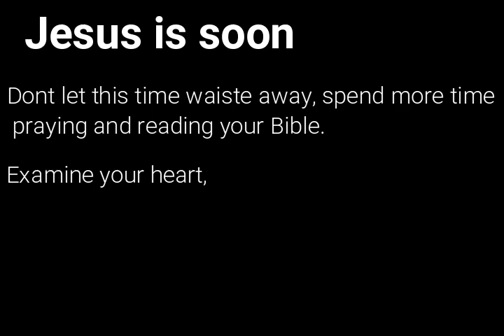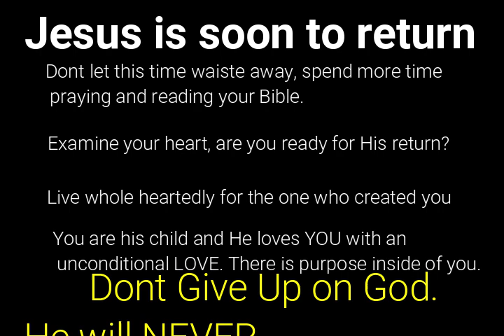To Worship You I Live // The Anthem - Kendra Castleberry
What's Up Worshippers!

Its Worship Wednesday and I must take a moment to acknowledge my girl Janee Jackson for making me this amazing Tshirt! It says "Jesus Dropped the Charges" free!!!
She is amazing, you can purchase her merchandise on her

ALSO!! I want to give a HUGE shout out to my cousin Derris Nelson for playing the piano for me and for creating this short music mix at end of the video! Love him so much. Check out his music right here!

Be on the lookout for Dvotions Volume 2 VERY SOON!

Since the COVID 19 shutdown, I have been singing for my spiritual parents' church on ZOOM! If you are looking for a church to watch online join His Touch Restoration Center at 9:30am every Sunday on Zoom!

If you are in the Orlando area and would like to join my home church for worship, our services start at 10:00am. Come worship with us!

Scripture of the week comes from Psalm 119:105,
Your word is a lamp to my feet and a light to my path.